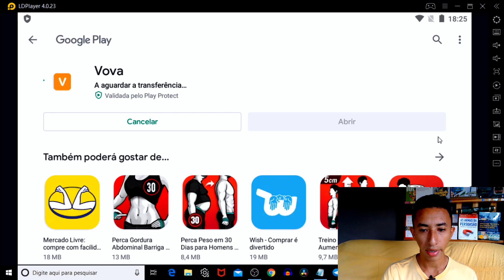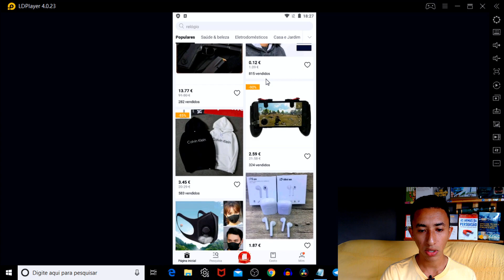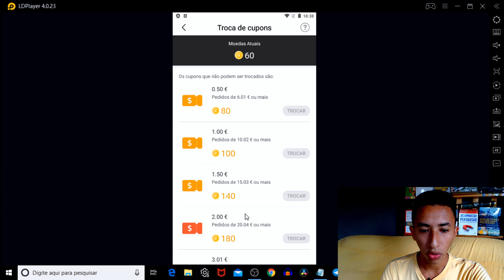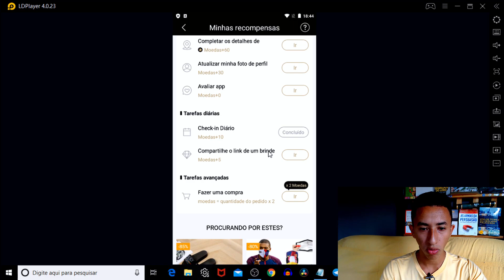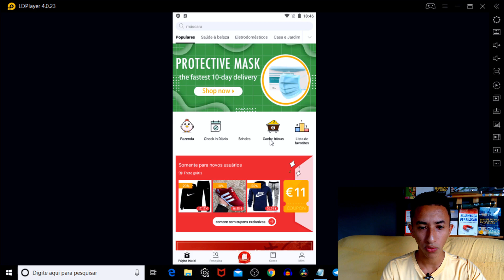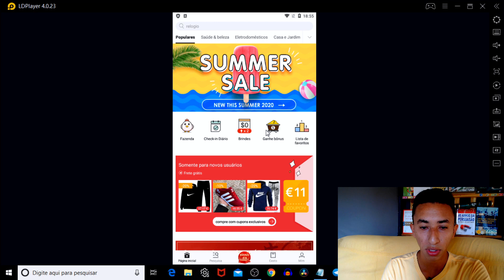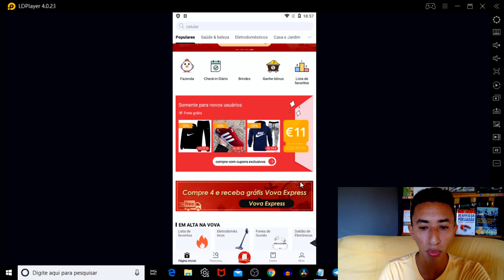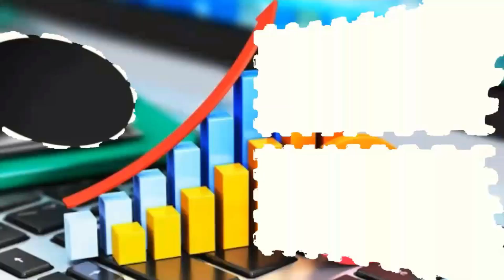Vova! Aplicativo para ganhar até R$ 281,00 por dia **Aplicativo para ganhar dinheiro no Paypal**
Aplicativo para ganhar dinheiro no Paypal - Vova é o nome dele!

Passando para avisar que o App me pagou hoje, dia 08/10/202, ou seja, pode usar o app porque ele continua pagando.

Baixe o app através deste link e já comece ganhando!!

🔵 Mini Curso Grátis: Do Zero a Ganhar Dinheiro Todo Dia com Bitcoin

👁 Sobre este vídeo: Este vídeo é sobre o Vova, aplicativo para ganhar dinheiro no paypal.

Nele eu vou te mostrar tudo sobre o aplicativo Vova. Desde como baixar, instalar, fazer cadastro e ganhar dinheiro.

Ele basicamente é um aplicativo de compras, onde você pode comprar muitas coisas a um bom preço.

Então se você procura um aplicativo para ganhar dinheiro no paypal...

2) como ganhar dinheiro na internet
3) como ganhar dinheiro
4) aplicativo para ganhar dinheiro
6) app vova